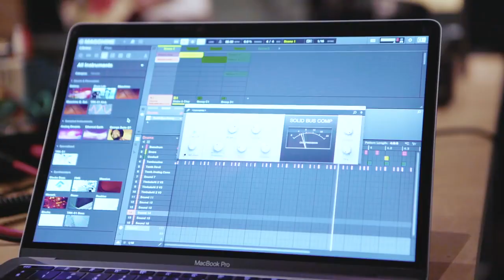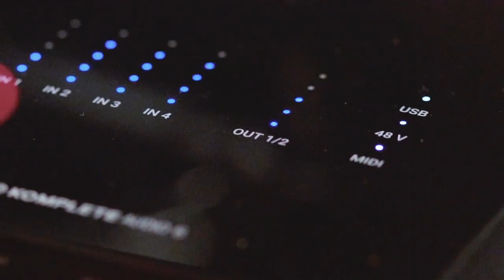NATIVE INSTRUMENTS KOMPLETE AUDIO 6 MK2 | UME Unión Musical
Interface de audio usb.
Tras las ampliación de su gama de interfaces de audio, presentando al mercado las KOMPLETE AUDIO 1 y 2, Native Instruments se ha dispuesto a renovar de forma integral uno de sus producto más exitosos y vendidos. La KOMPLETE AUDIO 6, que como su nombre indica dispone de 6 entradas y 6 salidas de audio (entre analógicas y digitales).
Las capacidades de audio han sido mejoradas con nuevos conversores y 192 KHz de proceso y la estética se integra con las demás interfaces de la gama.

A destacar es también el amplio y profesional paquete de software incluido en el que destacan en sobremanera MASCHINE Essentials, ABLETON Live 10 Lite, Traktor LE 3 y KOMPLETE Start, además de un sintetizador de enorme utilidad como MONARK y potentes efectos como el delay REPLIKA y el compresor de mastering SOLID BUS COMP. Una vez más Native Intruments sobresale en ese sentido como no podría ser de otra manera.

Todo lo necesario para hacer música de calidad profesional desde que la sacas de la caja y para ser combinado con equipos como el teclado KOMPLETE M32 o MASCHINE MIKRO MK3, para configurar un equipo de directo que se monta en 1 minuto, que cabe en cualquier mochila de mano y se puede conectar de forma directa a cualquier equipo de audio profesional.